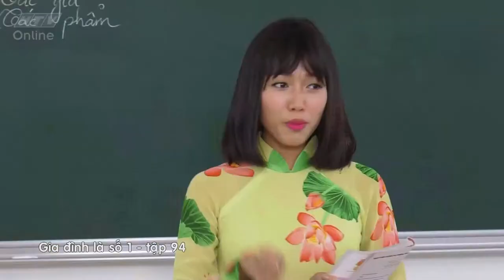Gia đình là số 1 Phần 1 | Tập 94 Full: Phim gia đình Việt Nam hay nhất 2019 - HTV Films